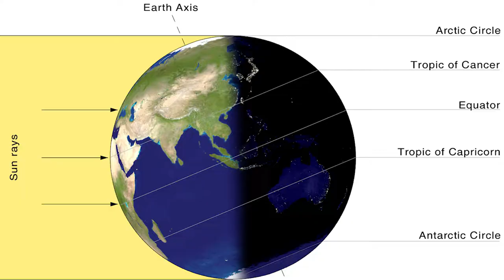LARGEST RAINFORESTS IN THE WORLD | Explore Amazing & Greatest Rainforests of Our Planet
Want to know about the LARGEST RAINFORESTS IN THE WORLD? Explore Amazing & Greatest Rainforests of Our Planet in this video.

The largest rainforests in the world are of two types-tropical and temperate.
Tropical rainforests are situated near the equator, between the Tropic of Cancer and the Tropic of Capricorn. They are evergreen and receive a rainfall of at least 2,000mm annually.Tropical rainforests have a warm and humid climate and they cover about 12% of the Earth’s area in present.  Inspite of this, about 80% of the world’s animal and plant species can be found in tropical rainforests. Temperate rainforests are moist forests that grow on mountain ranges, usually alongside western coasts. Temperate rainforests can be found further north and south than tropical rainforests. They also receive2,000mm of  rainfall around the year, but have dry summers. They have less biodiversity than their tropical counterparts.

Concept & Writing: Phoenix Thunder
Design & Narration: Abi McLaren
Editing & Sound: Mars Mojito

Do you want your next Trivia Night to be interesting?